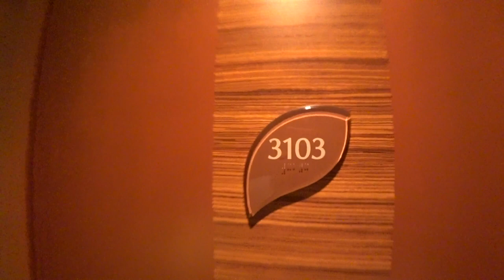プリンスホテル・パークタワー東京のクラブフロアに宿泊♪贅沢の極みです♪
・撮影機材